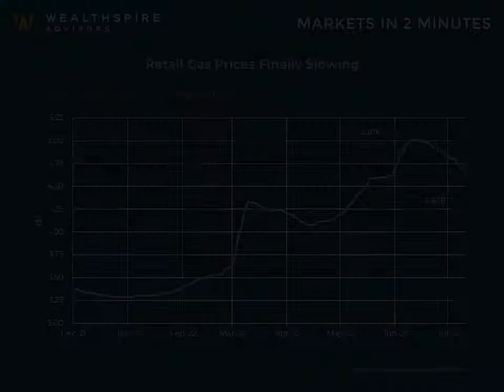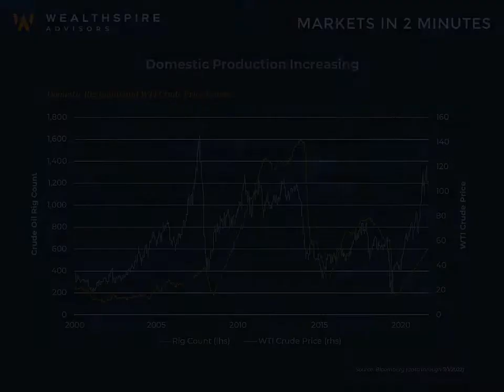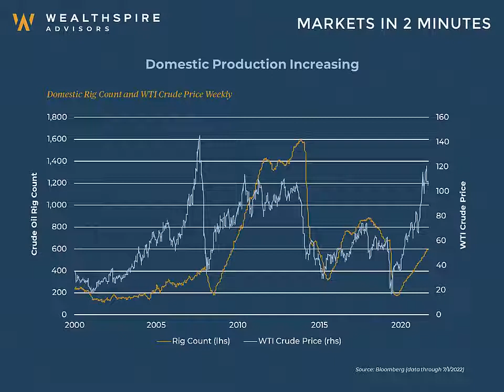Markets in 2 Minutes - July 2022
The heightened prices of retail gas and crude oil have been felt acutely in recent months. In the newest edition of Markets in 2 Minutes, Chief Market Strategist Chris Maxey provides context around these trends and insights into the ongoing market response.